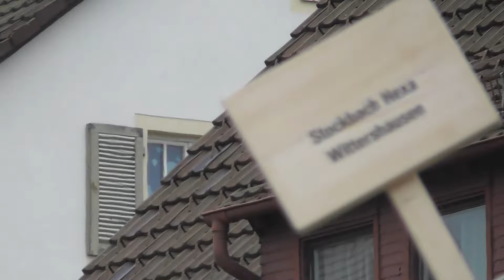Umzug Freudenstadt 2024 #12 ENDE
Umzug Freudenstadt 2024

Umzug mit Ca 78 Gruppen Viel Spaß beim anschauen